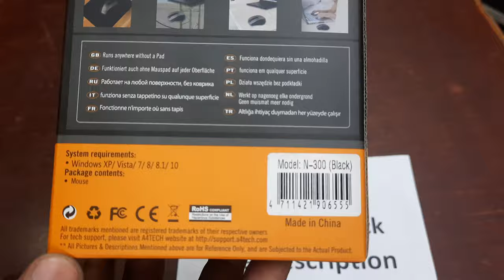A4 Tech N-300 Padless Mouse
A4 Tech N-300 Padless Mouse | AutoPlay